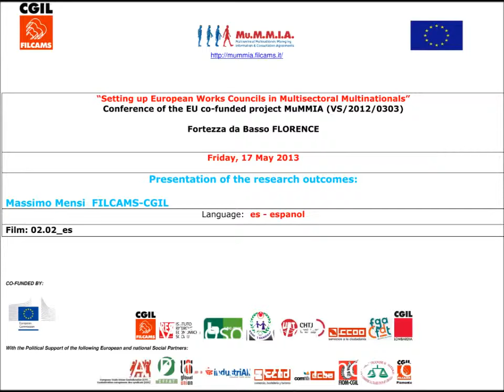MuMMIA Project Conference Massimo Mensi 20130517 02 02 SPA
ENG
The project aims at promoting the exchange of information and good practices to improve the establishment of EWCs in cross-sectoral TNCs. We will realize a study to identify the factors that obstruct and/or facilitate the setting up and the running of Special Negotiating Bodies in big companies covering more countries and more sectors. We will distinguish between objective factors, linked to the TNC structure, and subjective factors, regarding differences among the actors involved. The partners will have the opportunity to connect, overcome the differences, exchange good and bad experience and share an Agenda for Action to indicate what needs to be done, by whom, how, and when to create favourable conditions for the successful setting up of cross-sectoral EWCs.
"Setting up European Works Councils in Multisectoral Multinationals" EU co-funded project MuMMIA (VS/2012/0303)
With financial support from the European Union. The responsibility for this publication lies solely in the author. The Commission is not responsible for any use that may be made of the information contained.